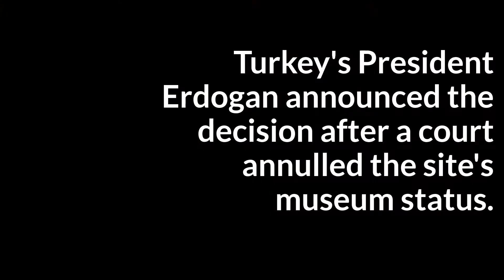Hagia Sophia | Mosque into Museum into Mosque again | Turkey | Recep Tayyip Erdogan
Turkey's President Recep Tayyip Erdogan announced the decision after a court annulled the site's museum status.
Built 1,500 years ago as an Orthodox Christian cathedral, Hagia Sophia was converted into a mosque after the Ottoman conquest in 1453.
In 1934 it became a museum and is now a Unesco World Heritage site.
Islamists in Turkey long called for it to be converted to a mosque but secular opposition members opposed the move. The proposal prompted criticism from religious and political leaders worldwide.
Defending the decision, President Erdogan stressed that the country had exercised its sovereign right in converting it back to a mosque.
He told a press conference the first Muslim prayers would be held inside the building on 24 July.

"Like all our mosques, the doors of Hagia Sophia will be wide open to locals and foreigners, Muslims and non-Muslims," he added.